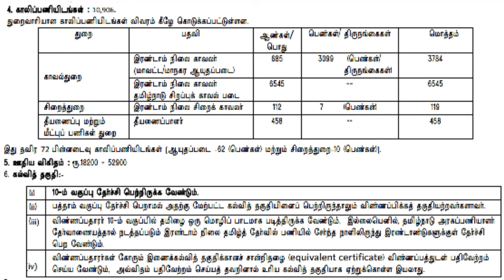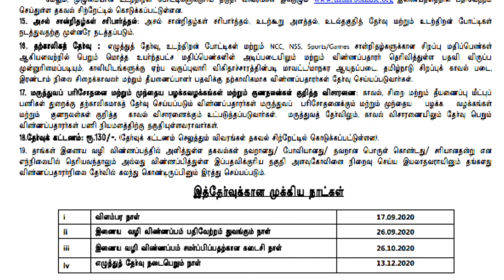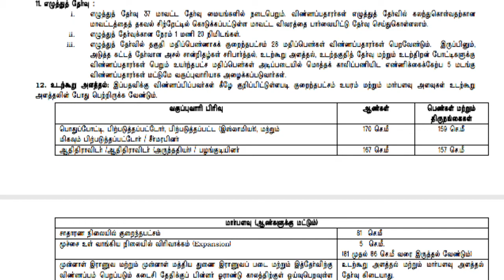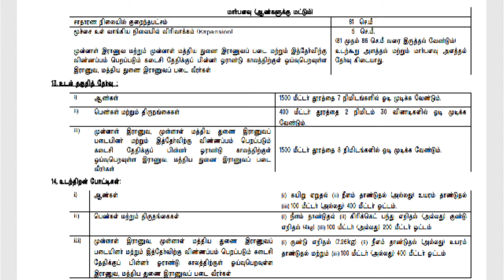Official notification tnusrb pc exam 2020 | Tn police vacancies revealed, போலீஸ் தேர்வு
tnusrb police exam official notification
official Update pc exam